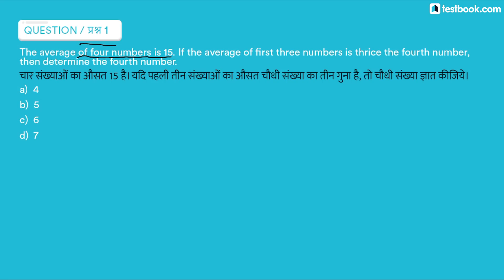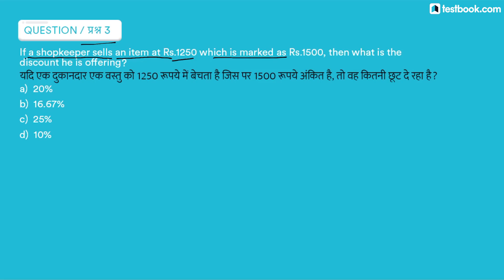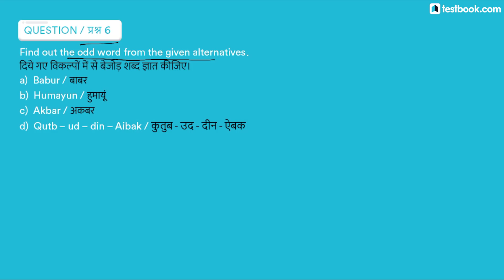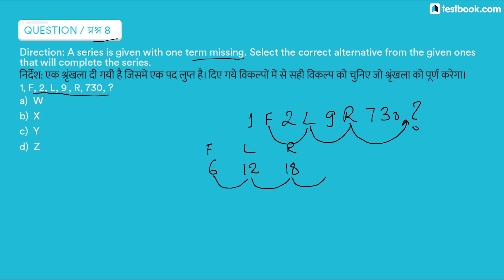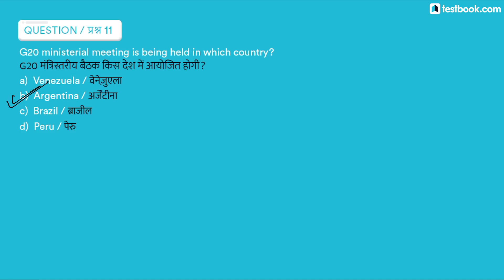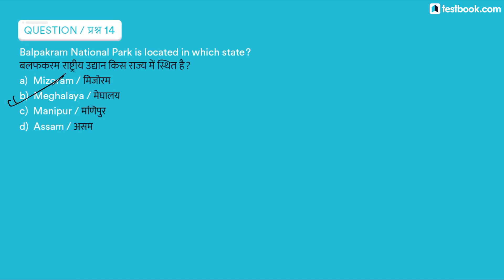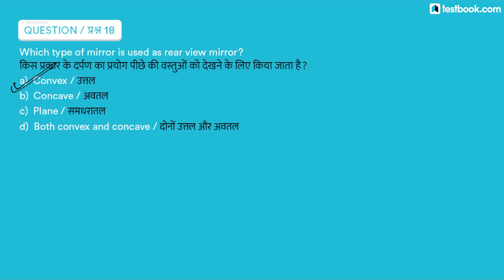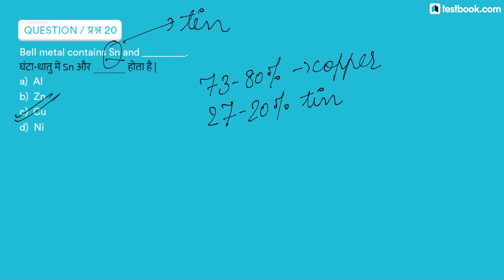Detailed Video Solution of Tatkal Quiz 7 for RRB ALP & Group D by Testbook.com 🚂